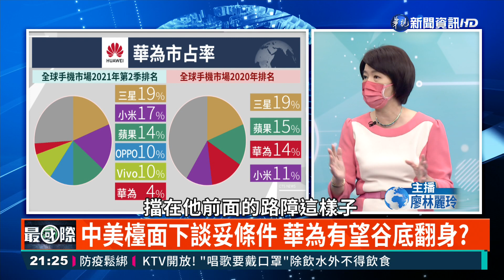孟晚舟獲釋! 美.加.中.博奕角力戰 中國限電.金融監管目的何在｜主持人: 廖林麗玲 來賓:華人民主書院理事長 曾建元｜華視最國際｜華視新聞 20210928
繼打明星、打補教、打遊戲之後，這一兩天中國又不斷出拳，從南到北都在限電，美其名是說要環保、要減碳，但真的有這麼單純嗎?另外，中國政府已經下令，要巡視20幾家大型國有金融機構，是在重新洗牌金融界?還是在斬斷政敵的金脈?以及隨著華為公主孟晚舟獲釋，中國也釋放美國和加拿大的人質，這場大國博奕角力戰，節目請到中國專家曾建元教授，來為我們解析。